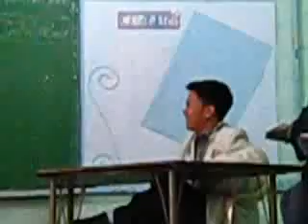Regional Science High School III on June 16, 2011 (Part 10)